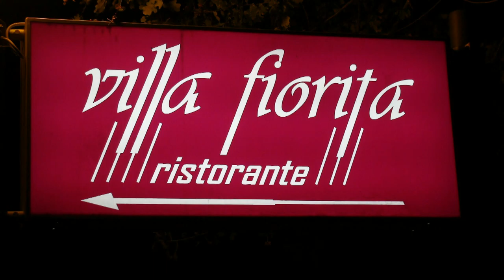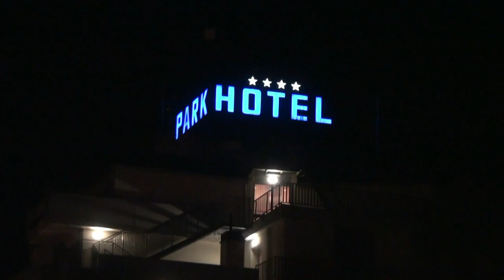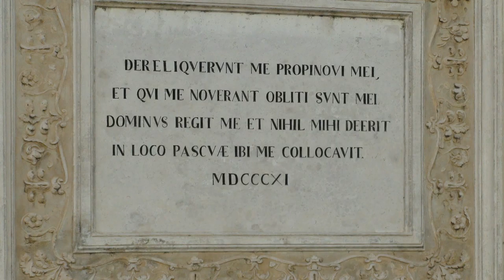Best 🇮🇹 ITALY Hotel near Venice - Venezia | VILLA FIORITA | Monastier di Treviso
PARK HOTEL VILLA FIORITA The best Italy  Hotel near Venice is a luxury hotel connected to the convention center in Monastier di Treviso with a full-service spa. The hotel is perfectly situated for easy access to the main areas of the Veneto region as the cities of Venice and Treviso, but also the famous beaches of Jesolo with their nightlife and water parks. LCD TVs with satellite channels are featured in all 136 soundproofed rooms, and you can enjoy free WiFi.

Highlights at this luxury hotel include a full-service spa, a restaurant, and free self-parking. You will love pools, the whirlpool, the solarium area, and the park… An ingenious and original design characterizes the magnificent swimming pools, set like a precious topaz amongst the cascades and the whirlpool.

The restaurant, RISTORANTE VILLA FIORITA, serves local cuisine and is open for breakfast, lunch, and dinner. The hotel's own poolside bar and bar/lounge are nice places to enjoy a drink. Enjoy the fitness center, seasonal outdoor swimming pool, and pool loungers as well as access to a playground.  Plus you'll find free WiFi in public areas, a coffee shop/café and a snack bar/deli. Each morning buffet breakfast is served between 7 AM and 10 AM. There's also free extended parking.